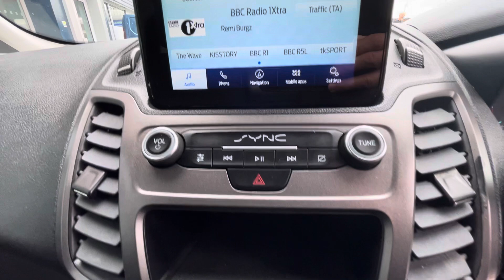Grey Ford Connect